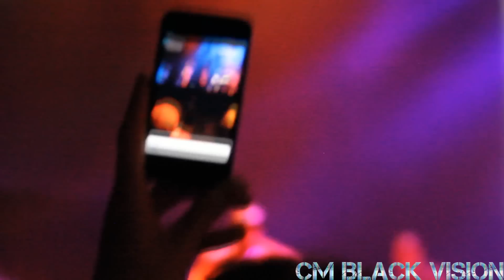Cm Black Pixels: Odd Future Houston Recap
Odd Future's Live Performance at House Of Blues Houston 12-4-12
Shot and edited by CM Black Pixels.